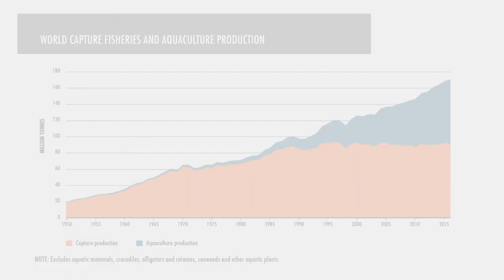The Future of Sustainable Salmon Aquaculture - The Business of Aquaculture Podcast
Today Rocky Boschman talks about Salmon Aquaculture.

In today's video, Lourdes Gant is interviewing Rocky Boschman, the managing Director of Grieg Seafood in British Columbia.  He has demonstrated a history of building and leading strong management teams in the Aquaculture space.  He is also a skilled in Salmon farming.